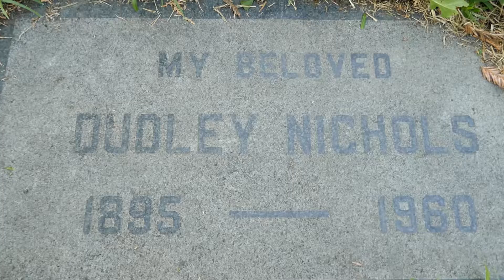Screenwriter Dudley Nichols Grave Hollywood Forever Cemetery Los Angeles California USA October 2021